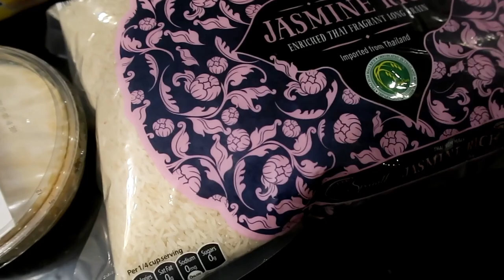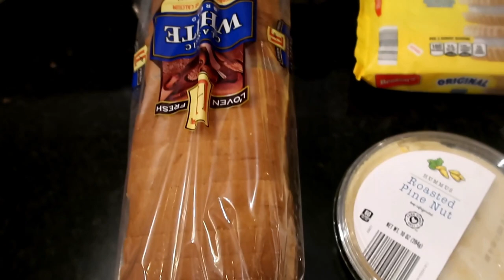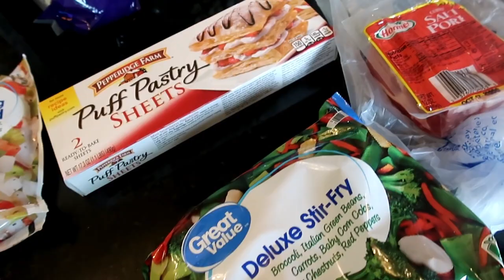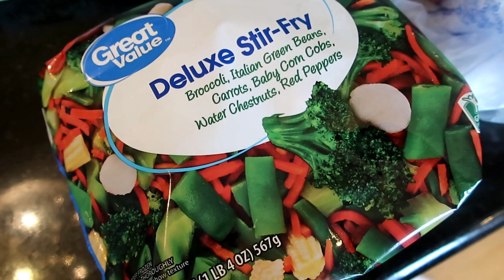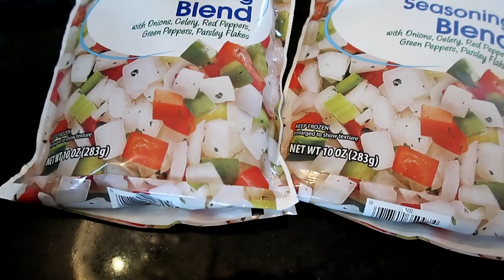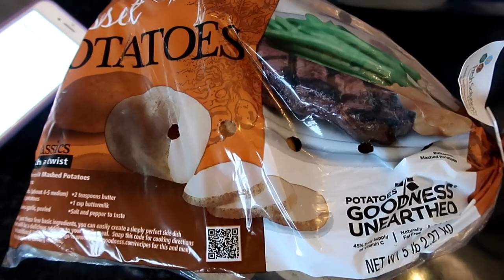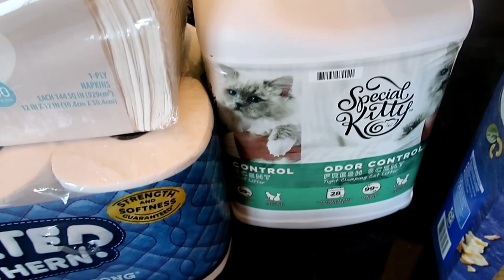🍉🥖🥫Grocery Haul Walmart and ALDI (Family of 5)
Hello my fellow family foodie friend!

Welcome to my Wal-mart Haul for the week.   I share my hauls for a week of family groceries as well as some non-grocery items.  We have smaller hauls this week because we have been busy and meals bumped from last week to this week.  I didn't film our meal plan this week, but I usually do try to do that.  My apologies!

Chow Down & Ciao!